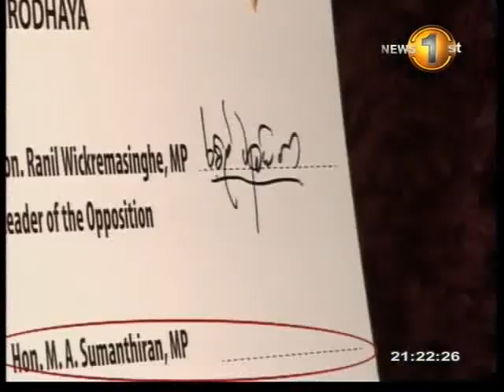Praba Ganeshan says need of the hour is a strong opposition: not an alliance